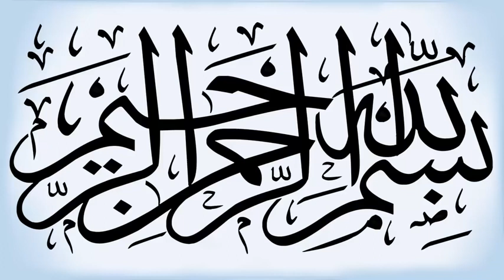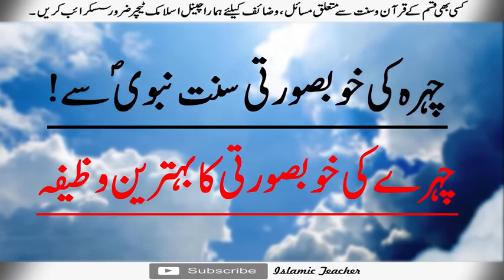Aap s a w ki btai hoi chehry ki Khubsurti Ki Tips Face Beauty Tips Islamic Teacher Official Yo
Hi Friends!! I’m here with this new video of Aap s.a.w ki btai hoi  chehry ki Khubsurti Ki Tips - Face Beauty Tips | Islamic Teacher Official

Assalam o Alaikum Brothers and Sisters ,  agar aap chahti hin keh aap ka chehra be khobsorat ho jaye to aap be yeh amal kar ky soya karin aap ka chehra be khobsorat ho jaye ga.